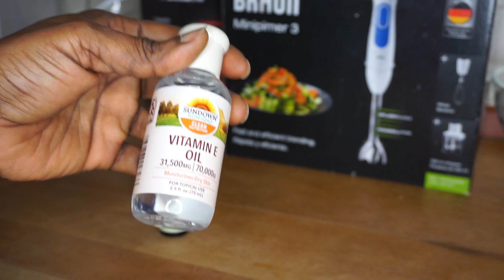COMMENT JE FAIS MA SHANTILLY DE KARITE AU GEL D'ALOE VERA 100% BIO NATURELLE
Bien venu  sur ma chaine youtube Beauty&life, bien venu dans la famille. Ici c'est relax.
Nous rions et nous nous amusons tout en apprenant  à faire la cuisine, à se rendre belle en faisant des astuces beautés;  en apprenant à se maquiller , à prendre soin de soit même  mais prêtant surtout attention à la santé.
N’hésitez pas à  vous abonner à ma chaine, pour que nous partagions ensemble cette belle aventure et ces bons moments de Vlog, look book, de conseils, de hair style, de nettoyage maison, de déco,de sport, régime alimentaire et bien d'autres choses encore plus intéressantes.
Restez connectés et actifs sur ma chaine pour ne perdre aucune e mes vidéos
MERCI!!!